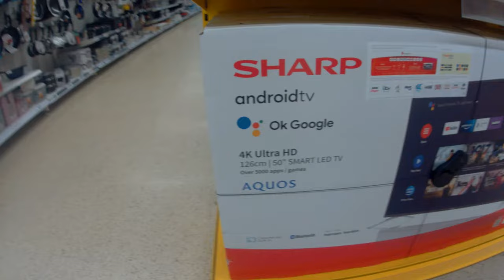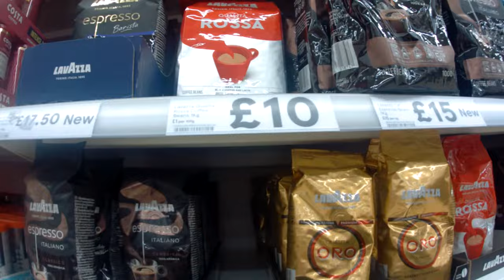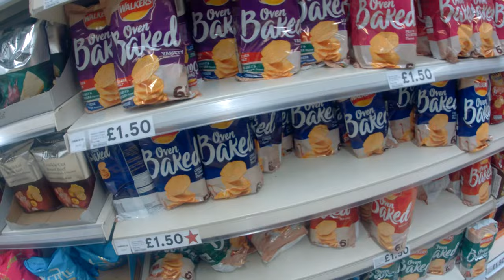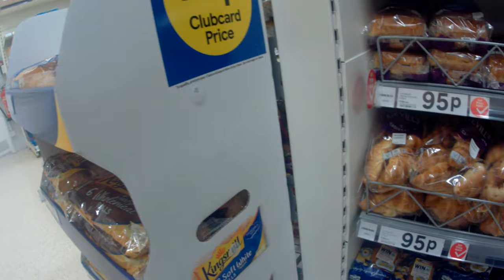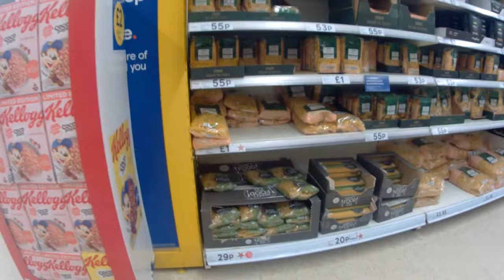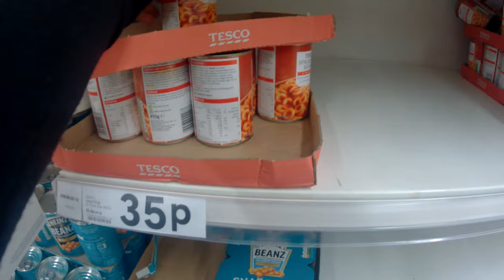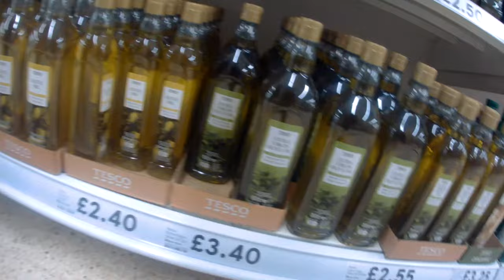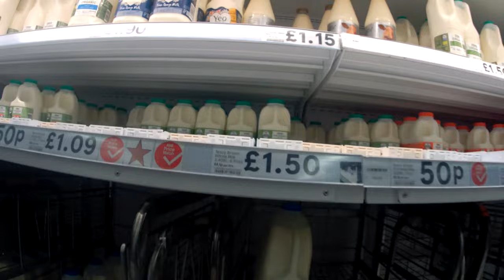UK Supermercati con scaffali vuoti - Spesa in Inghilterra in un momento di crisi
On One Life Trip
Siamo andati a fare la spesa.
Questa è la situazione a causa della pandemia e del post - Brexit.
Gli scaffali sono quasi sempre vuoti e mancano i rifornimenti.

Video maker e video editing: Vito De Cofano